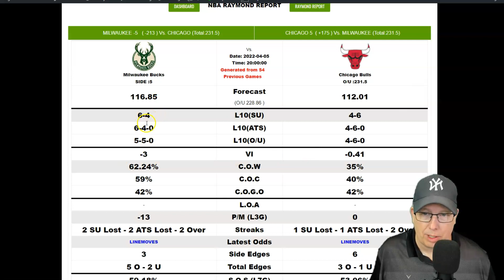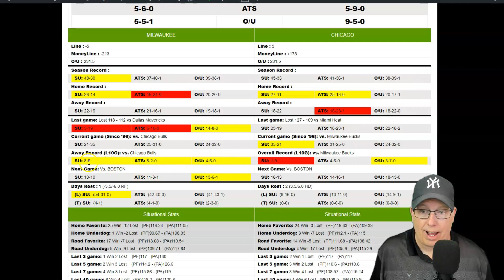Milwaukee Bucks vs Chicago Bulls Prediction 4/5/22 - Free NBA Picks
Sports Handicapper Ron Raymond of the Raymond Report has released his NBA preview and prediction on today’s NBA Basketball game between the Milwaukee Bucks vs. Chicago Bulls for Tuesday, April 5, 2022.